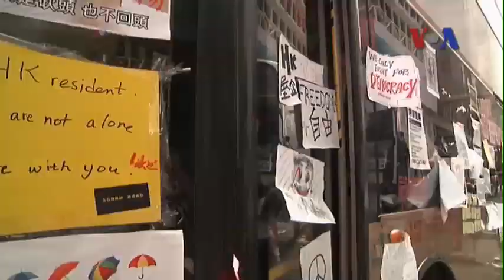Việt Nam: Biểu tình ở Hồng Kông là việc nội bộ của Trung Quốc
Tin tức Nếu không vào được VOA, xin các bạn hãy vào để vượt tường lửa. Phát ngôn viên Bộ Ngoại giao Lê Hải Bình đã nói như vậy hôm 2/10 khi được hỏi về phản ứng của Việt Nam trước các cuộc biểu tình ở Hồng Kông. Phát biểu của ông Bình được đưa ra một ngày sau khi Bộ trưởng Ngoại giao Trung Quốc Vương Nghị, hiện ở thăm Washington, tuyên bố trong cuộc gặp với Ngoại trưởng Mỹ John Kerry rằng các vấn đề liên quan tới Hồng Kông là 'việc nội bộ của Trung Quốc,' đồng thời yêu cầu mọi quốc gia 'tôn trọng chủ quyền của Trung Quốc.'